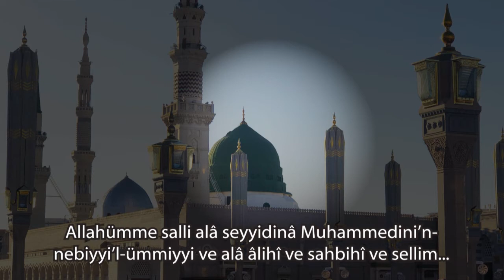RAMADHAN DI TURKI - SHALAWAT